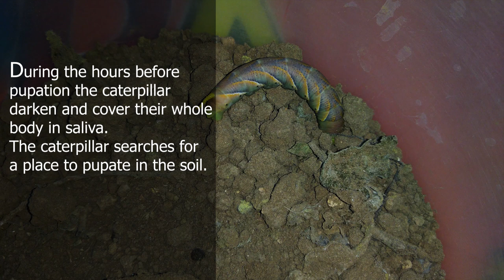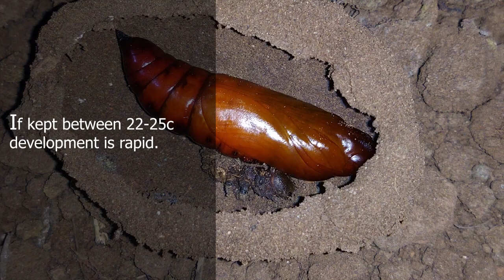LIFE CYCLE OF DEATH'S HEAD HAWK MOTH 🦋 | Acherontia styx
Hello 🤩
Welcome to this channel ❤️, i hope you love this video's 💞.
Support guys.